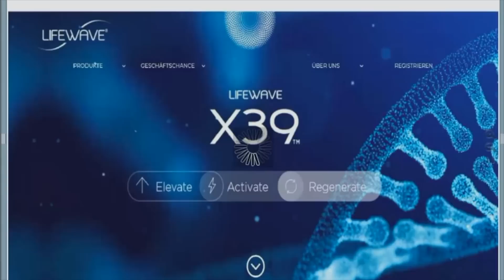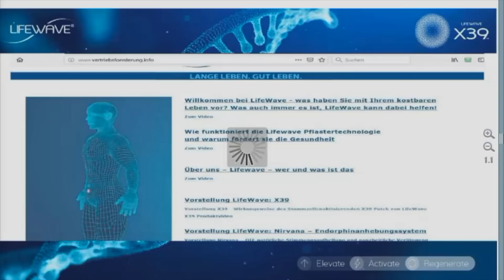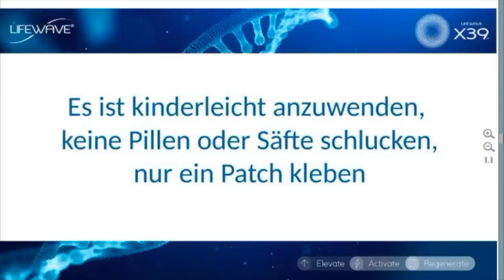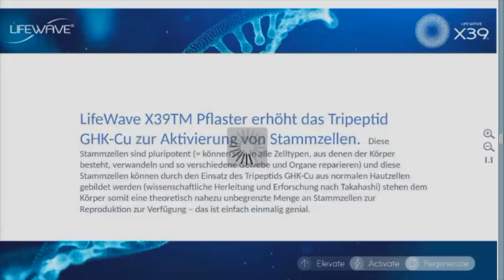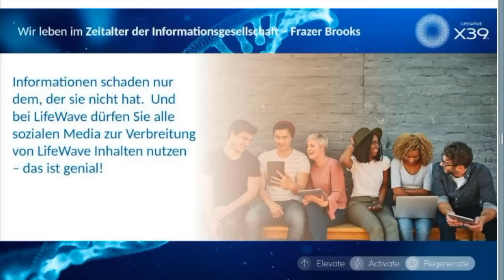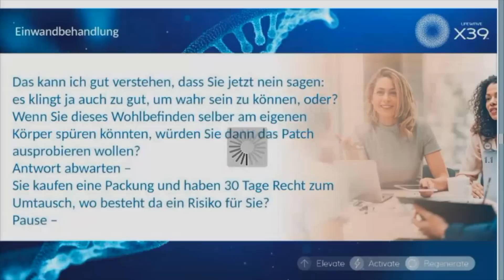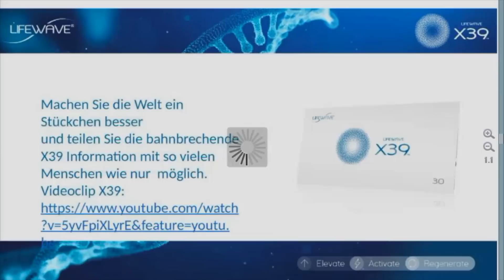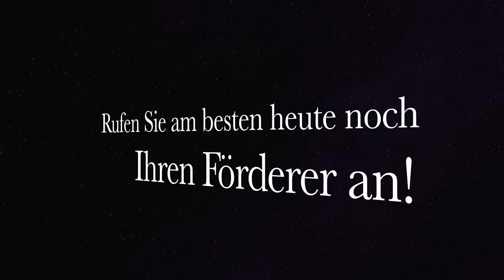X39 Webinar, alles was Sie über Stammzellen wissen müssen.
X39 Webinar, alles was Sie über Stammzellen wissen müssen. Genial einfach und einfach genial!